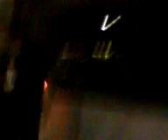Smack My Bitch/Gordon Up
a very drunken Gordon attempting to hail a taxi in Glasgow (soundtracked by The Prodigy)